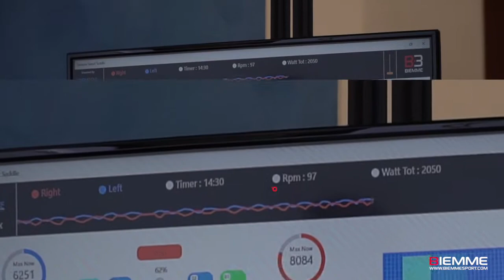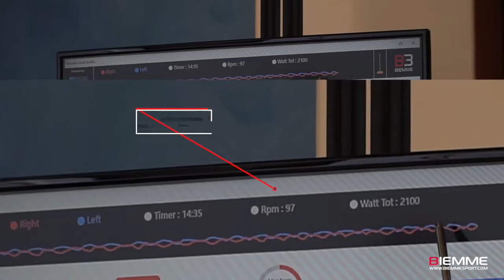GARUN Biomeccanico - Teaser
Biemme Sport presenta il primo prodotto nato dalla collaborazione tra l’azienda vicentina e il Dr. Mauro Testa: il GARUN Biomeccanico, un nuovo e innovativo fondello che farà la storia del ciclismo.

Il GARUN Biomeccanico è brevettato e prodotto internamente con le più alte tecnologie a oggi conosciute nella costruzione di fondelli.